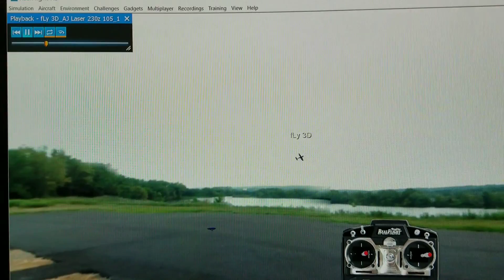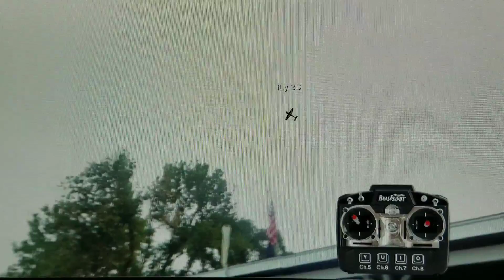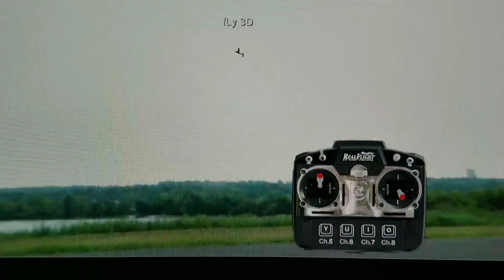Sim laser bcma lost a wing